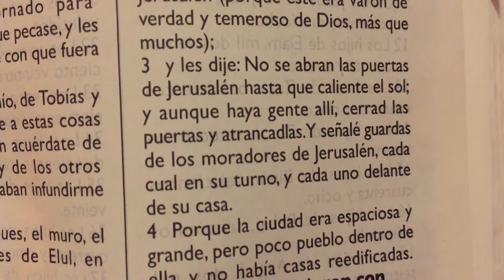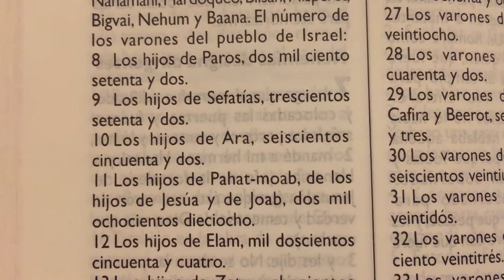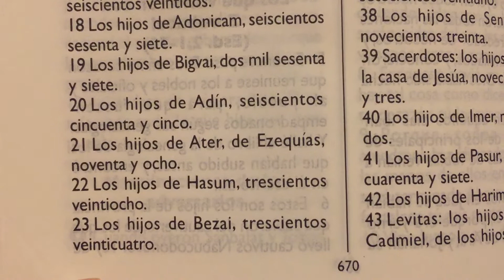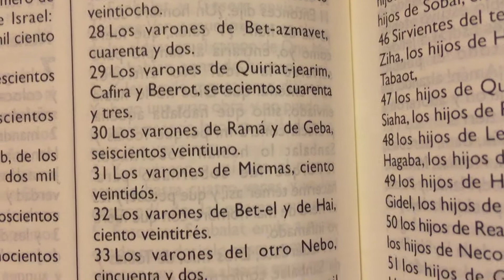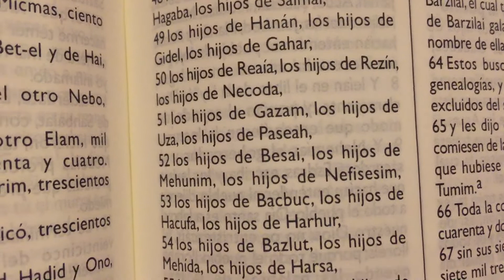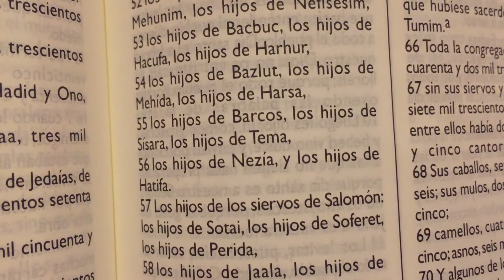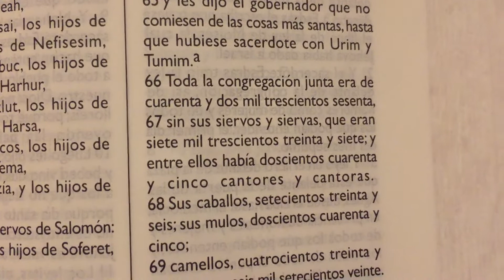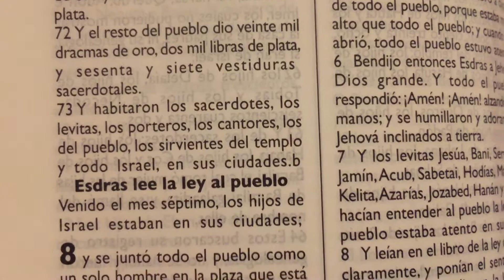La Biblia Nehemias 7 “ Nehemias designa dirigentes “